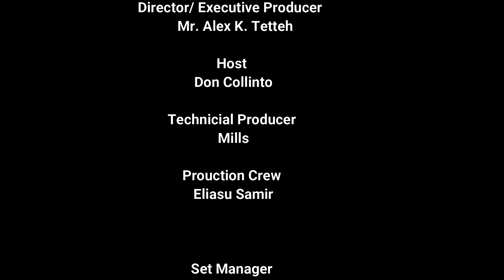Tine with Alex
Time with Alex